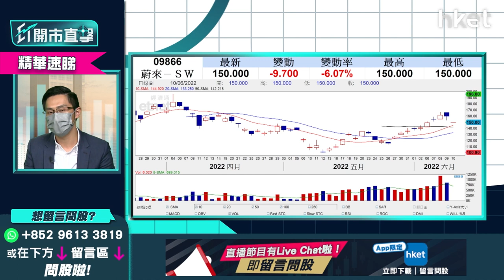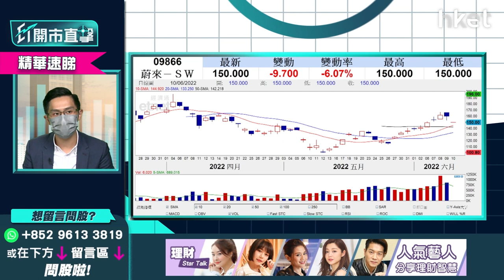【ET開市直擊】（精華）蔚來9866業績解碼 短線股價分水嶺在此